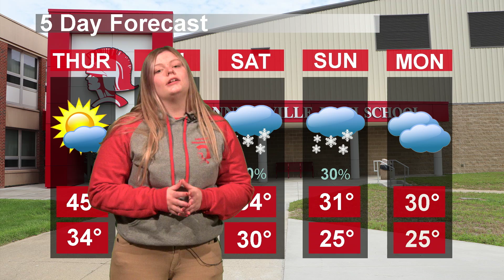CHS Today Live 1/14/21